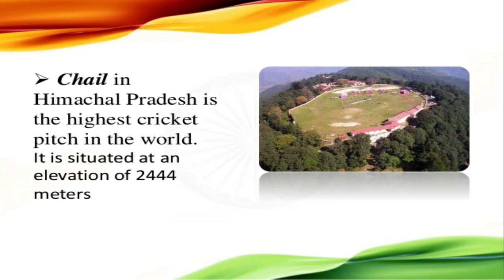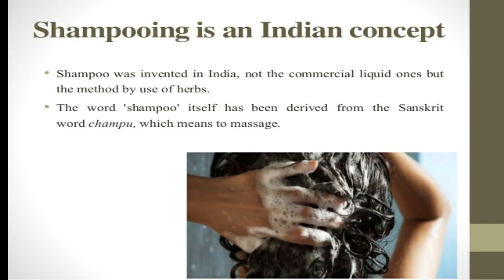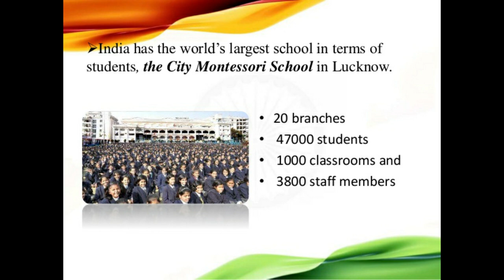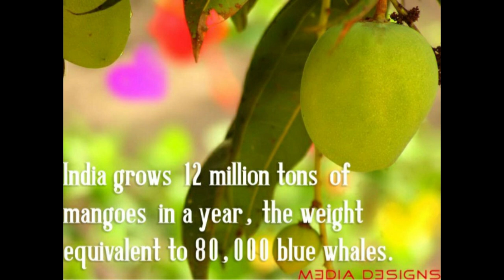KIDS GAME SHOW | CRAFT MAKING| TAMIL KUTTIES CHUTTIES SHOW தமிழ் விளையாட்டு KIDS TIME BULBUL TV -17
India is a land of long standing rich history, with diversity in every nook and corner! Let's a have a tour of this amazing country!
Learn incredible things about the majestic country that is India!